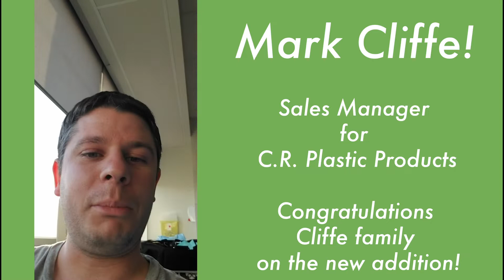And the AMP-it Winner is....